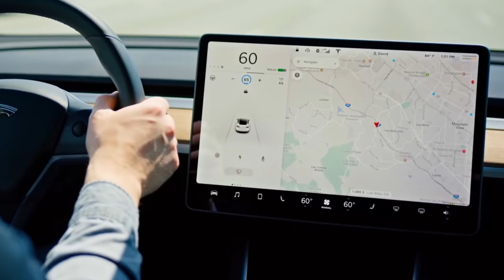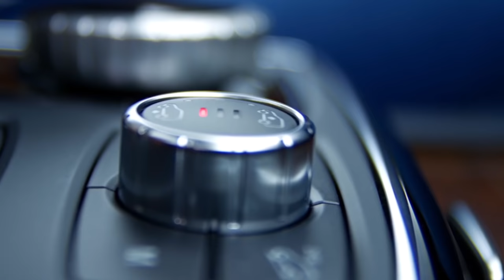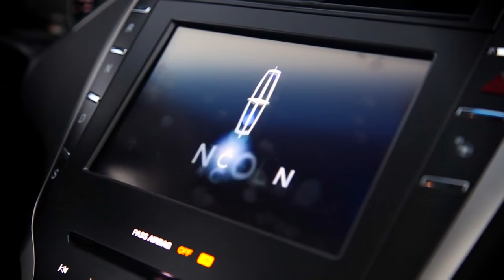The 10 Deadliest Luxury Cars on Earth!!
This video is about The 10 Deadliest Luxury Cars on Earth!!